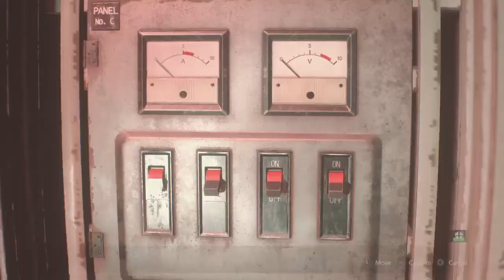[-● MGT-Fansub●-]: تختيم Resident Evil 2 Remake Leon Story - EP13